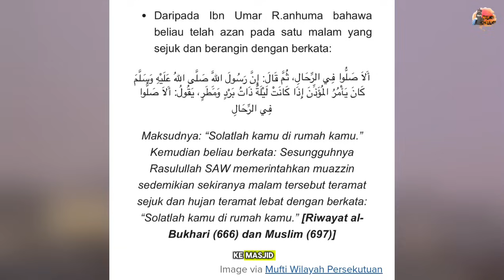TULAR LAUNGAN AZAN DI MASJID DUBAI DIGANTIKAN DENGAN AYAT "SOLATLAH DI RUMAH KAMU"